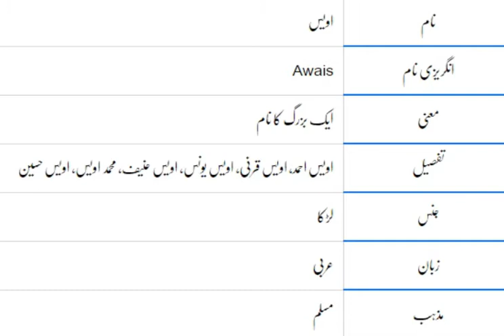Awais Name Meaning In Urdu (Boy Name اویس)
daily currency rate chek karin
daily update for icloud ki detail chek karin
many more or b achi vedio dekhain hamery channel  pa.

Awais is a Muslim Boy Name, it has multiple Islamic meaning, the best Awais name meaning is The Name Of An Elder, and in Urdu it means ایک بزرگ کا نام. , the associated lucky number is 2.
Awais name meaning in urdu | awais naam ka matlab kya hai | baby name in urdu | islamic name in urdu
اویس نام کا مطلب کیا ہوتا ہے
اویس نام کے معنی کیا ہیں
اویس نام کا مطلب جانیں اردو میں
اویس نام کے معنی
اویس

اویس نام کا شمار لڑکوں کے ناموں میں ہوتا ہے۔ اویس نام کے افراد کے لیئے خوش قسمت نمر 2 مانا جاتا ہے .اویس نام کا مطلب ایک بزرگ کا نام ہے جبکہ خوش قسمت دنوں میں جمعہ, ہفتہ شامل ہیں ۔ خوش قسمتی والی دھاتوں میں ہندسوں کے حساب ے لوہا شامل ہیں اویس نام کے افراد کے لیئے موافق رنگوں میں نیلا, بنفشی, کالا شامل ہیں۔ اویس نام کے افراد کے لیئے موافق پتھروں میں نیلم شامل ہیں .

A beautiful and meaningful name beautifies the personality of the child. Awais name is a famous Muslim baby name which is often preferred by parents. Awais name meaning is "The name of an elder". Awais name meaning in Urdu is "ایک بزرگ کا نام". Many people with the name Awais has earned fame all around the world.

Names are the source of recognition and a meaningful name enhances the charm of an individual. Certain names bring good fortune to one's life. According to Numerology Prediction, the lucky number associated with the name Awais is "2". Lucky days for Awais name holder are friday, saturday. blue, violet, black are the lucky color for a person with Awais name.

Awais name holders can choose amethyst as their lucky stones however iron are the lucky metals for this name. This page provides the authentic and alternative spellings of Awais name. Awais name meaning in English and Urdu are available here. The list of famous people with the name Awais can be discovered on this page. Find all latest and famous Islamic baby names here.

awais name meaning in urdu
awais naam ka matlab kya hai
naam ka matlab
naam ka matlab urdu mein
baby name
awais name meaning
islamic names
names
top islamic name
boys name
owais name
awais name mening
awais name mening awais
awais name
owais qarni
naam ka matlab bataye
naam ka matlab kya hai
naam ka matlab in urdu
baby names
name meaning in urdu
urdu meaning
awais
naam
ka
matlab
kya
hai
awais naam
awais naam ka matlab
awais meaning
urdu
meaning
name
naam ka matlab
baby name
awais name meaning
islamic names
names
top islamic name
boys name
owais name
awais name mening
awais name
owais qarni
baby names
urdu meaning
awais
naam
ka
matlab
kya
hai
awais naam
Awais name
Awais name meaning
Awais meaning
Awais meaning in urdu
Awais meaning in hind
Awais naam
Awais name ka matlab
Awais ka matlab
Awais name ka meaning
Awais name ka matlab kya hai
Awais naam ka kya matlab hai
Awais naam ka meaning
Awais ki meaning
Awais ki meaning kya hai
Awais name meaning in islamawais name meaning
awais name urdu meaning
awais naam ka matlab urdu main
awais naam ka matlab hindi main
awais name meaning urdu hindi
awais naam meaning and lucky number
awais name with his meaning
awais name
meaning
urdu meaning
hindi meaning
boys names meanings
islamic boys names meanin